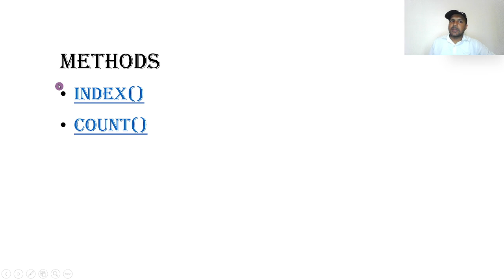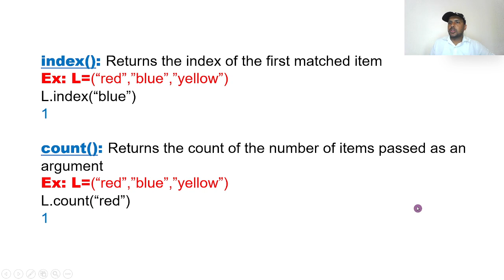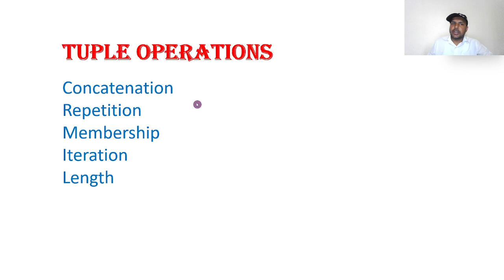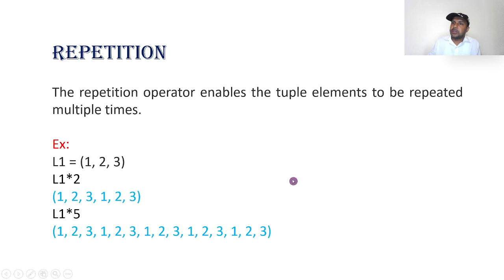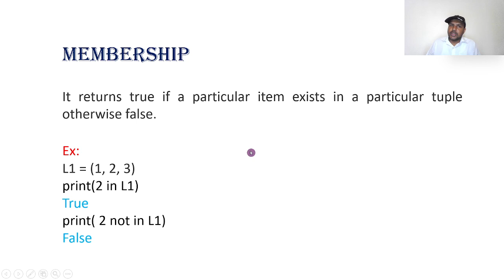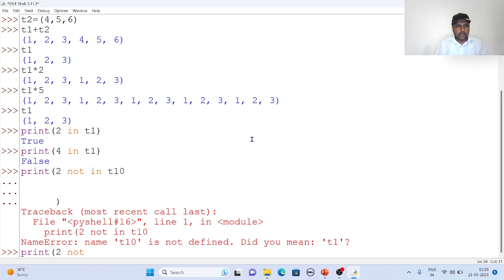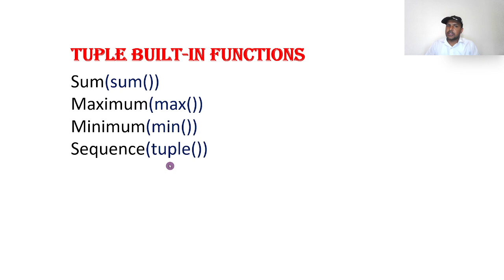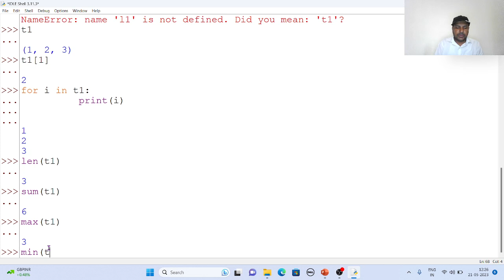PYTHON IN TELUGU PART 13 - TUPLE METHODS | TUPLE OPERATIONS | TUPLE BUILT IN FUNCTION IN TELUGU